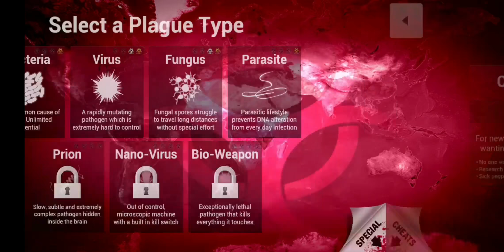Plague inc - virus casual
I start in China purely for gaming purposes as it is a good country to start with. It is not a reflection on current events.